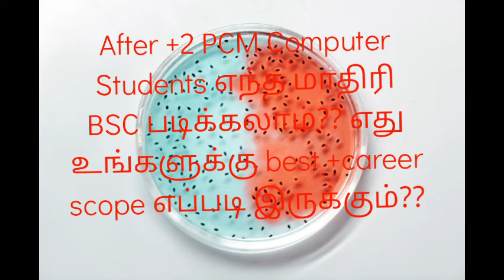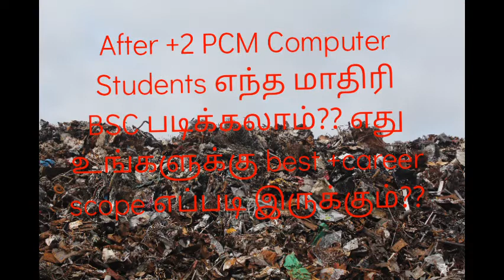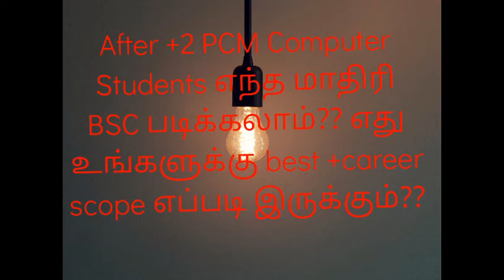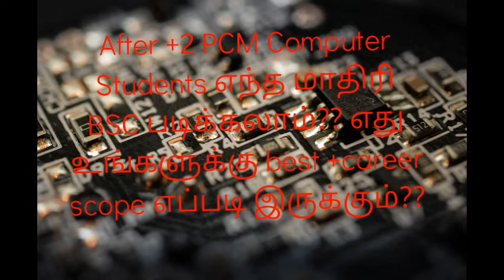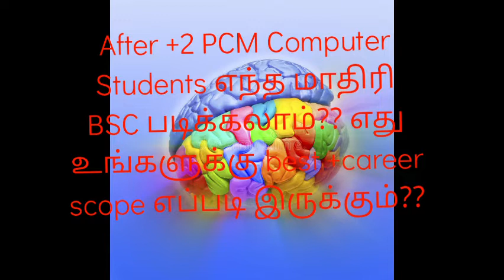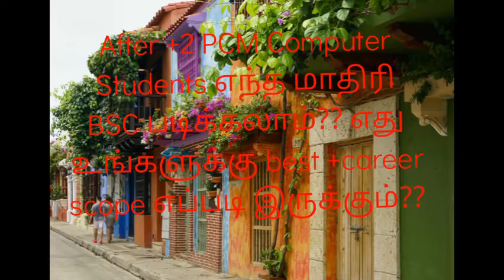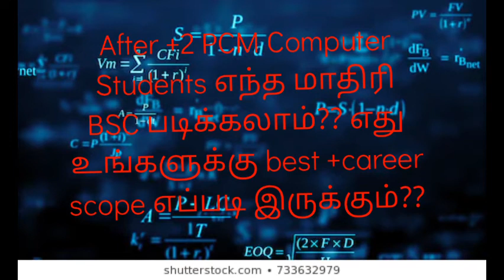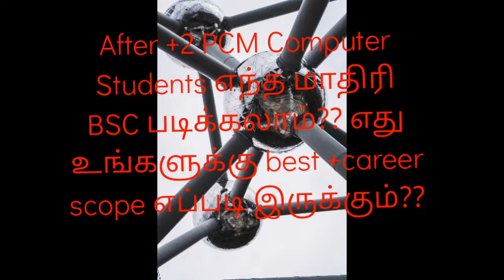After +2 PCM Computer students எந்த மாதிரி BSC படிக்கலாம்?? எது படிக்க ELIGIBLE??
After +2 PCM computer students எந்த BSC படிக்கலாம்?? எது படிக்க eligible?? எது உங்களுக்கு best course??